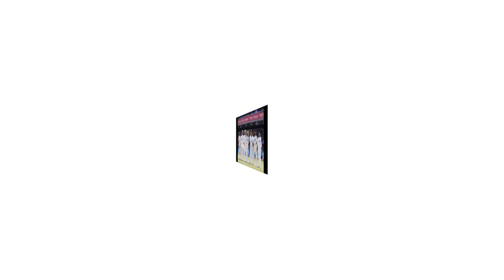IND VS NZ: 12 साल बाद SERIES हार,घर पर CLEAN SWEEP का खतरा |इस हार का ज़िम्मेदार कौन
wtc points table
yashasvi jaiswal
wtc
nz vs ind test
india new zealand
wtc table
test championship points table 2024
shubman gill
new zealand national cricket team vs india national cricket team
new zealand at india
new zealand national cricket team vs india national cricket team timeline
where to watch new zealand national cricket team vs india national cricket team
test championship
ajinkya rahane
new zealand vs india today match live
world test championship 2025
santner
live cricket match today india
wtc point table
where to watch india national cricket team vs new zealand national cricket team
test points table 2024
wtc final
icc wtc points table
world test championship points
live cricket score cricbuzz
test points table
icc world test championship points table
icc world test championship
test championship points
test championship table
india vs new zealand 3rd test
ind vs n
live score ind vs nz
india-new zealand match
in vs nz
akashdeep
cricket scores
india vs new zealand 2nd test live
india vs nz test
ind vs nz live score
india-new zealand live score
india-new zealand score
ind va nz
test lunch time
india-new zealand
ind vs nz test live
ind vs nz.
ind vs nz lunch time
india new zealand match
score ind vs nz

bgt squad
border gavaskar trophy
bcci
bgt
border gavaskar trophy 2024
bgt 2024
harshit rana
pujara
bgt squad 2024
Sports Tak
sports news
India squad for Australia tour
India squad for Australia tour announced
Border Gavaskar Trophy India squad
india vs australia match schedule
Border Gavaskar Trophy India squad list
border gavaskar trophy india players list
India team for Australia tour 2024 Full players list
Mohammed Shami
Rohit Sharma
ind vs aus
Cricket News

NOTE:- All the images and Pictures in this video shows Belongs Respected Owners not me  I,m not the Owner.